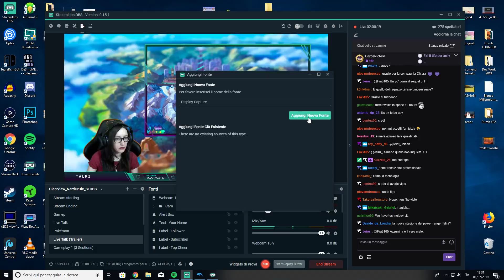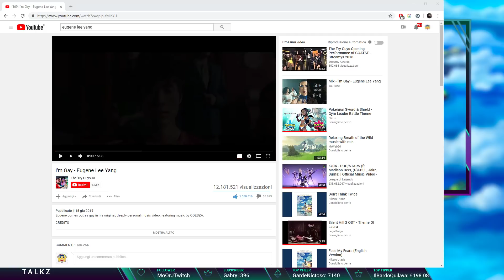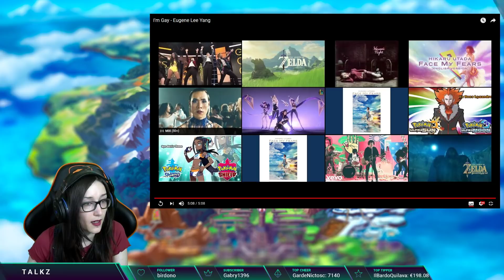Università, The Handmaid's Tale e vecchi giochi - Chiara Talk #01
Skip Intro 8:10
Per proporre nuovi argomenti, seguite Chiara su Instagram: @_chia.rar

Primo talk ufficiale di Chiara su Twitch, fra gli argomenti di questa puntata: università, aspettative per il futuro, The Handmaid's Tale, Metacritic, vecchi giochi e tanti altri argomenti.